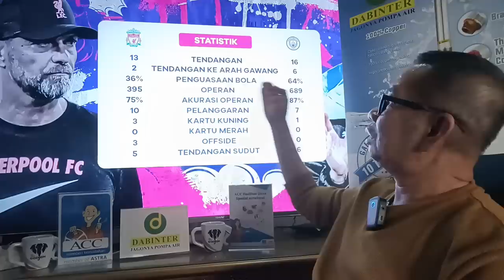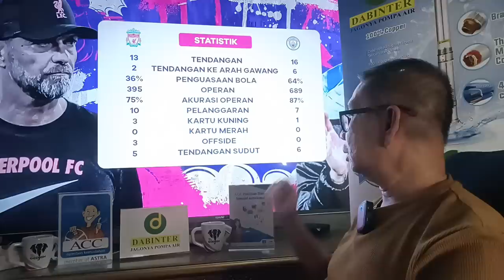Liverpool Hadirkan Kekalahan Pertama Man City Di Anfield !